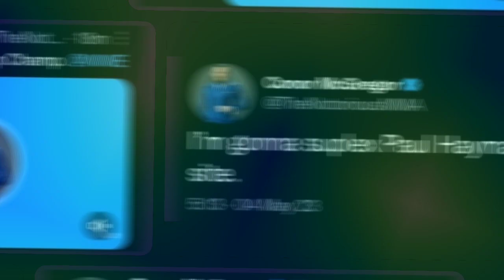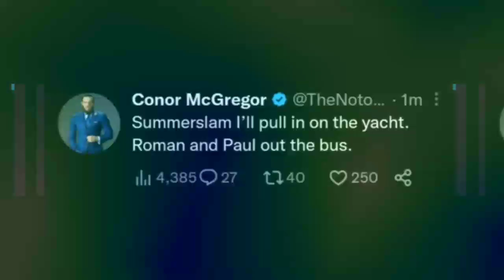OMG 🤯 ! Roman Reigns vs Conor Mcgregor At Summer Slam ! , Conor Mcgregor Challenge Roman Reigns !